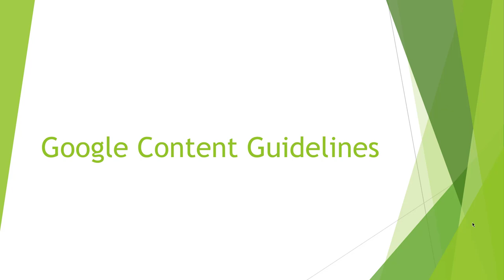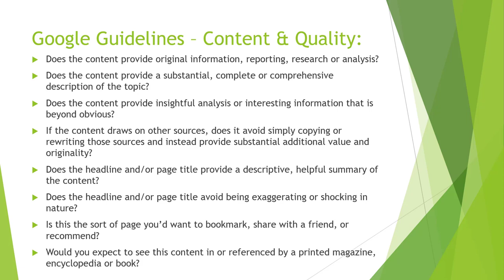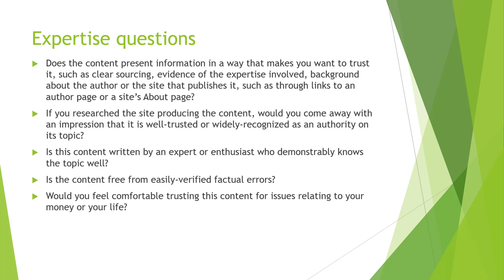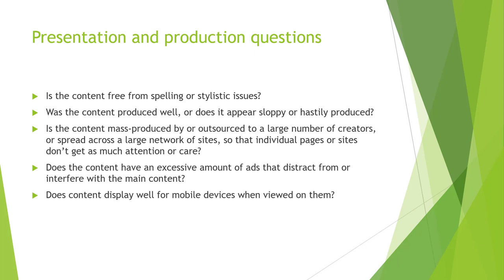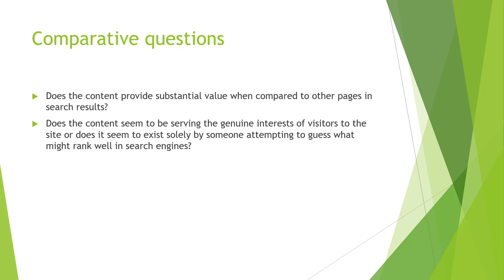Google Guidelines for Writing Quality Content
Google has provided several guidelines for writing high-quality content that is relevant, informative, and useful for users.

Write for your audience: It's important to consider who your audience is and what they are looking for when creating content. Write in a clear, concise, and easy-to-understand manner, and focus on providing value to your readers.

Provide accurate and up-to-date information: Make sure that the information you provide is accurate, well-researched, and up-to-date. This will help to build trust with your audience and improve the overall quality of your content.

Use original content: Google values original, unique content that provides value to users. Avoid copying content from other sources, and instead focus on creating fresh, original content that is not available elsewhere.

Use appropriate formatting: Use headings, bullet points, and other formatting techniques to make your content easy to read and scan. This will help to keep readers engaged and improve the overall user experience.

Check for spelling and grammar errors: Be sure to proofread your content carefully to ensure that it is free of spelling and grammar errors. This will help to improve the overall quality and credibility of your content.

By following these guidelines, you can help to create high-quality content that is useful and valuable to your audience and that meets Google's standards for quality.

💥💥Vieo Chapters💥💥
00:00 Universal SEO Tool
00:48 Building Dofollow Comment Backlink
03:50 Building Dofollow Forum Backlinks
14:32 Ending